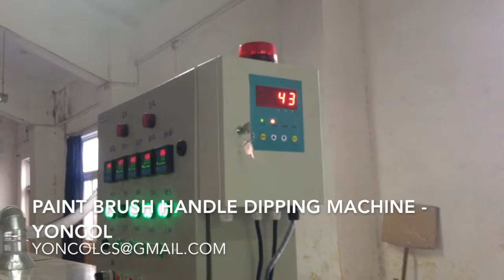Paint Brush Machine for Handle Dipping YONCOL08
Paint brush machine for handle dipping